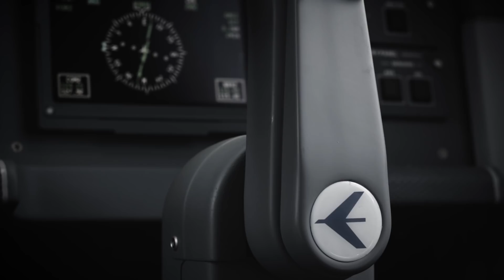Embraer E195E2 ProfitHunter TechLion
A striking livery covers the entire fuselage of our newest and biggest E2. The TechLion design reflects the advanced technology features and e-enabled systems on the E2s. The mighty lion is the king of all hunters, a fitting symbol of the aircraft’s ability to adapt to any operating environment. Whether flying in traditional mainline service or in regional or low-fare markets, the Embraer E195E2 exceptional economics and efficiency make it the ideal ProfitHunter.